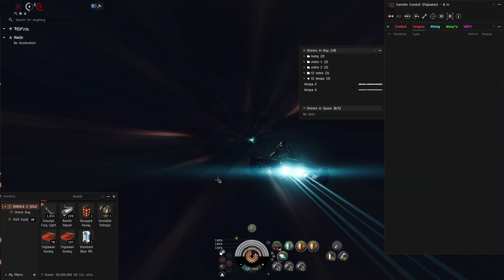T6 Cataclysmic Exotic Bangila Gila Drekavac + Overmind #12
DPS: 207 Scourge Fury missiles +583  T2 Vespa

[Gila, BANGILA 3]

Republic Fleet 10MN Afterburner

Rapid Light Missile Launcher II, Scourge Fury Light Missile

Mid-grade Crystal Alpha
Mid-grade Crystal Beta
Mid-grade Crystal Gamma
Mid-grade Crystal Delta
Mid-grade Crystal Epsilon
Inherent Implants 'Squire' Capacitor Systems Operation EO-604
Zainou 'Gnome' Shield Management SM-705
Inherent Implants 'Squire' Capacitor Management EM-804
Zainou 'Gnome' Shield Operation SP-905
Eifyr and Co. 'Alchemist' Neurotoxin Recovery NR-1003

Agency 'Hardshell' TB7 Dose III

Agency 'Hardshell' TB5 Dose III x1
Standard Blue Pill Booster x1
Standard Mindflood Booster x1